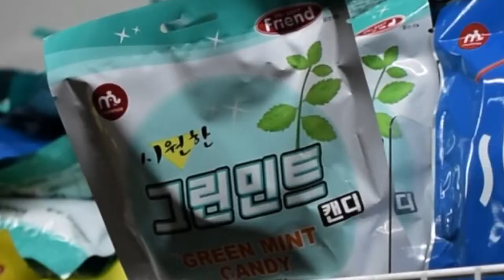Baby Corn™ Bucket List: S1E1—Hmart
not featured:  lindsey :(
rip this lens is nice but it doesn't focus fast rip